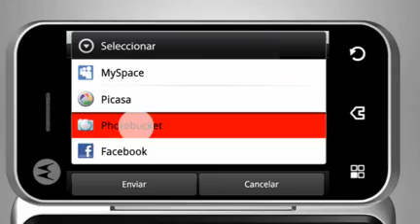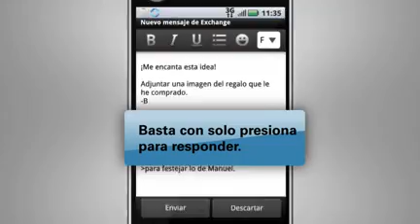Motorola Backflip mensajes y fotografías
Envía mensajes y toma fotos gracias a tu Motorola Backflip que te trae movistar